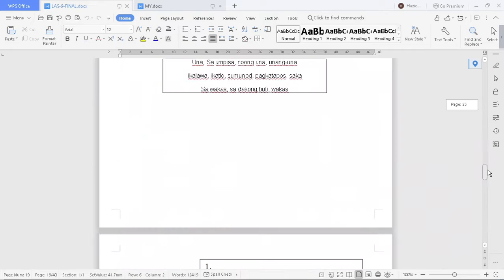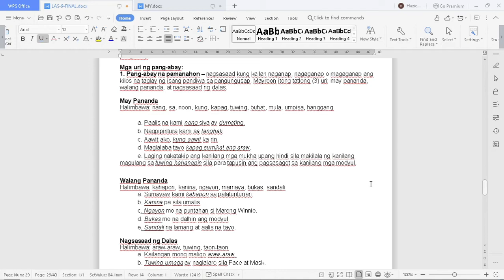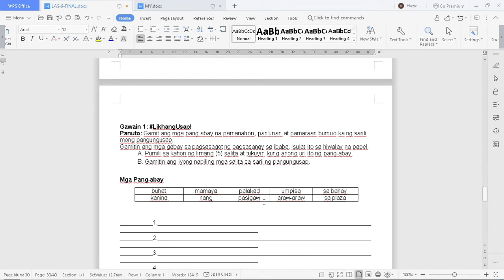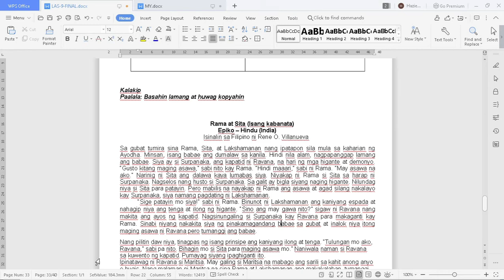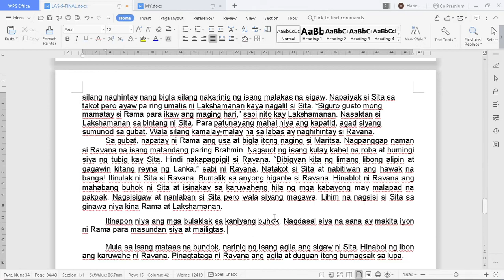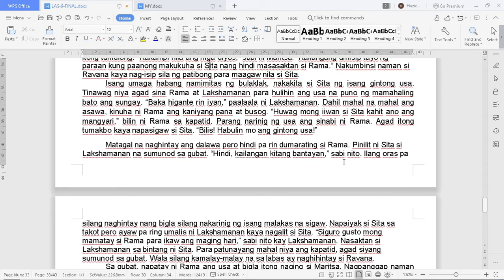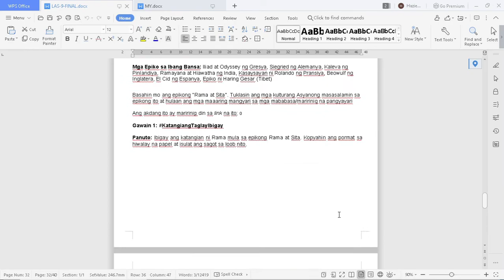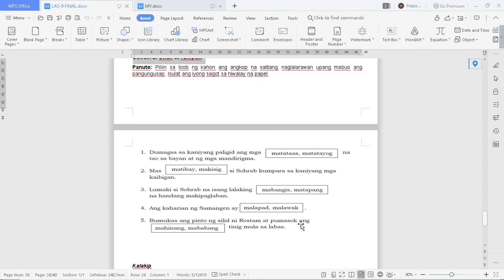SAGOT SA MODULE 10-11 | FILIPINO FINAL 9 3RD GRADING | STUDY WITH HELENA | ASMR RANDOM SOUND EFFECTS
Walang Sagot? Wag mag alala! I download ang link "Soft Copy of the answers in module", I open, at makukha mo na ang sagot sa Filipino 9, 3rd Grading!! Enjoy!~

Password: 2021

random asmr videos,
random asmr sounds,
random asmr no talking,
random asmr triggers no talking,
random asmr tapping,
random asmr keyboard,
random asmr channel,
random asmr clips,
random asmr comp,
random asmr moments
sagot module for sale,
filipino 7 module 9
filipino grade 7 module 9
filipino module 7 grade 9 answer key
module 9 filipino
module 3 filipino 9
module 2 filipino 8
module 8 filipino
module grade 9 filipino
module 2 filipino 9 answer key
sagot sa module,
sagot sa module grade 9,
sagot ng module
study with me,
study vlog,
study to success,
study with me philippines,
study vlog philippines
filipino subject activities,
filipino subject lessons
3rd Grading
dynamic study modules,
study with me modules,
dynamic study modules person
study music,
study with me,
study vlog,
study to success,
study vlog philippines,
study asmr,
study beats,
study background music,
study chill,
study classical music,
study desk tour philippines
 STUDY WITH HELENA
enjoy studying,
enjoy study music,
enjoy study with me,
enjoy study life,
v.k study enjoy,
study now enjoy later,
study and enjoy,
enjoy online study,
only enjoy study,
enjoy of study,
study music enjoy studying,
enjoy with study,
enjoy your study
filipino 9 learning module with answer key
StudyWithHelena
StudyWithMe
ModuleAnswer
filipino 9 quarter 2 module 1
filipino 9 2nd quarter module 1
module answer key
module answer key grade 8
module answer key grade 7
module answer key grade 10
module answer key grade 11
module 9 answer
grade 9 module answer key
module 9 answer key english
filipino answer key
filipino answer key grade 9
sagot sa module
sagot ng module
keyboard study with me
StudyWithHelena
StudyWithMe
ModuleAnswer
module answer key
module 9 answer
filipino answer key
sagot sa module
sagot ng module
StudyWithHelena
StudyWithMe
ModuleAnswer
module answer key
module 9 answer
filipino answer key
sagot sa module
sagot ng module
StudyWithHelena
StudyWithMe
ModuleAnswer
module answer key
module 9 answer
filipino answer key
sagot sa module
Study With Me
listening to asmr while studying
asmr while you study
SAGOT SA MODULE 1 | FILIPINO 9 3RD GRADING | STUDY WITH HELENA | +ASMR KEYBOARD SOUND EFFECTS
TAPPING, RIPPING CARDBOARD BOX SOUND EFFECTS